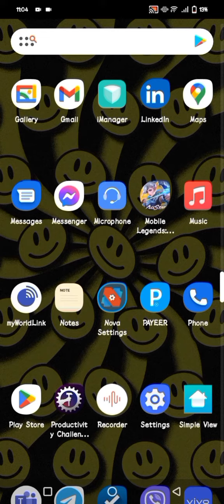How to download/install PTP wallet in android in 2024?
If you're eager to dive into the world of digital currencies and take control of your financial transactions, you're in the right place. In this concise video, we'll walk you through the simple steps to download and set up your PTP Wallet, a secure and user-friendly platform for managing your cryptocurrencies. Whether you're a seasoned investor or just starting your journey, PTP Wallet offers a convenient solution for storing, sending, and receiving various digital assets. Follow along as we guide you through the process, ensuring you can access your funds with ease and confidence. Let's get started on your path to financial empowerment with PTP Wallet!